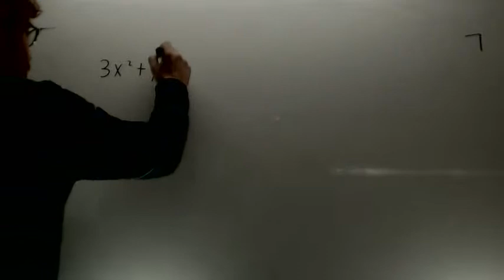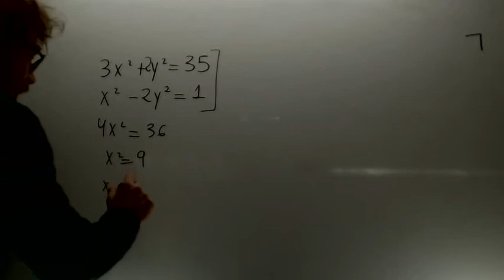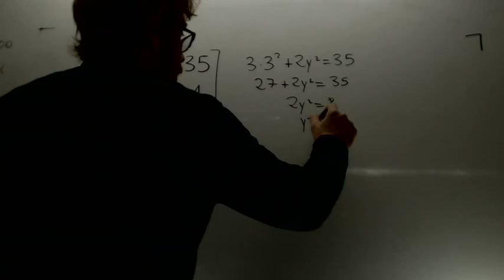Sistemas de ecuaciones no lineal Matematicas 4º ESO Academia Usero Estepona